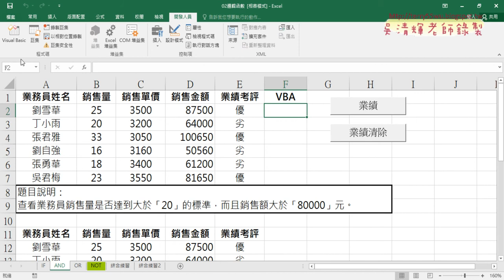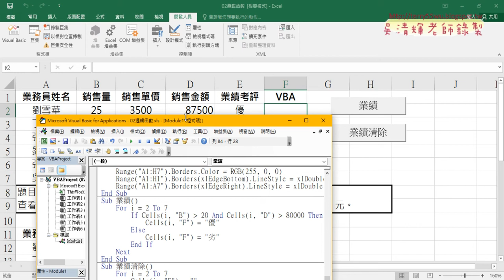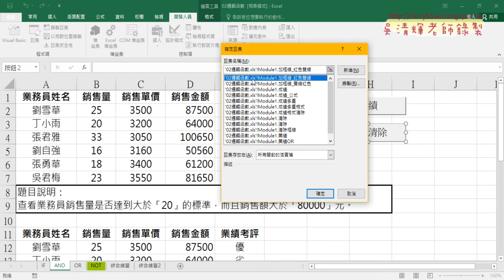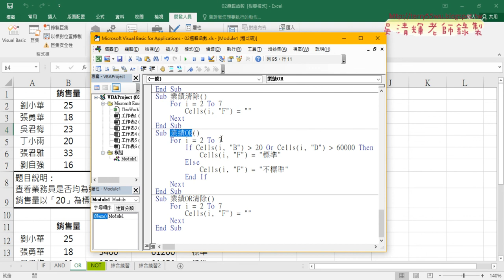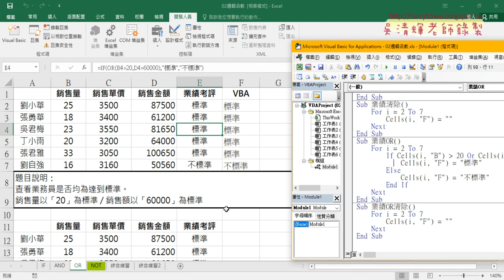09 用VBA做AND與OR的敘述